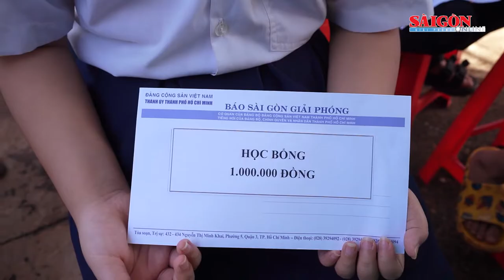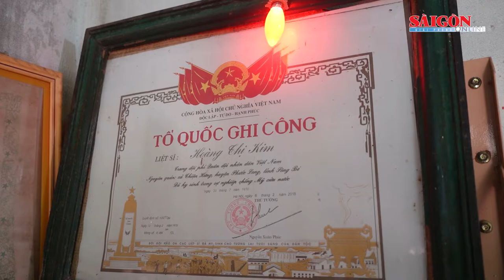Báo SGGP trao tặng quà cho người dân và học sinh khó khăn tại Bình Phước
Sáng 23-7, Báo SGGP phối hợp cùng Bệnh viện Da liễu TPHCM và Công ty tài chính FE Credit tổ chức khám bệnh, phát thuốc miễn phí; trao quà cho người dân có hoàn cảnh khó khăn; tặng học bổng cho học sinh vượt khó học tốt và hỗ trợ kinh phí sửa chữa nhà cho gia đình có công với cách mạng tại xã Phước Thiện, huyện Bù Đốp, tỉnh Bình Phước.